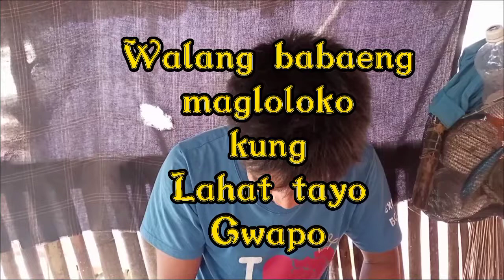Walang Babaeng Magloloko 😂😎